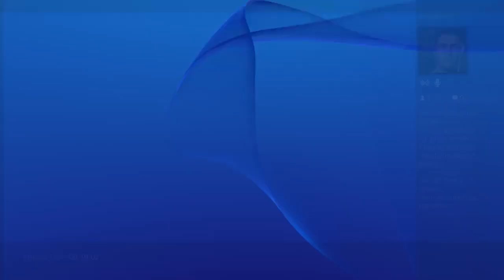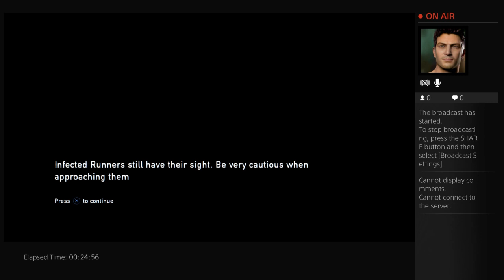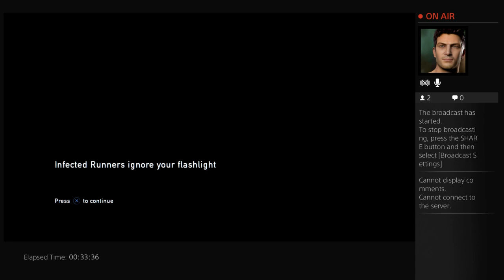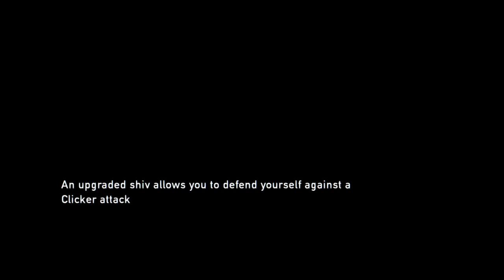The Last Of Us Remastered PS4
playing it on twitch for the 1st time on the ps4 -- Watch live